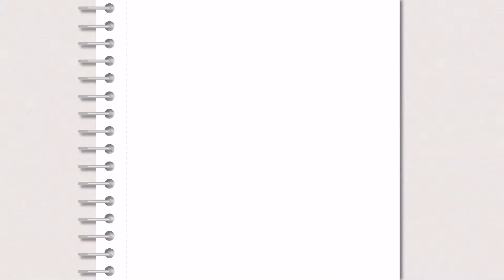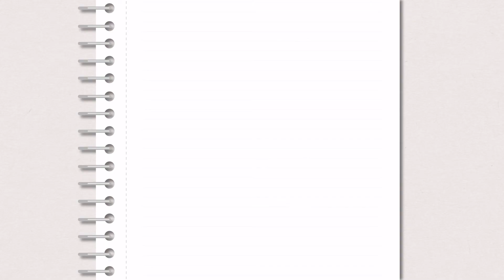[러셀 강남] 2019 러셀 선배 성공 STORY-고려대학교 사회학과 오윤비